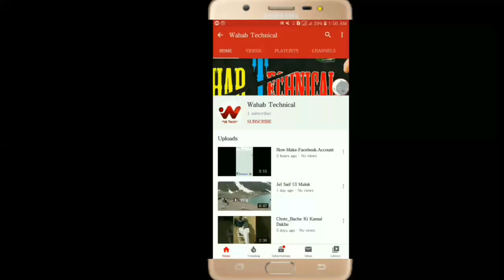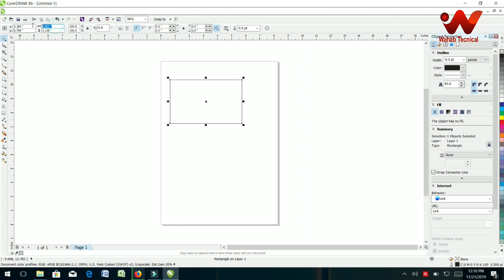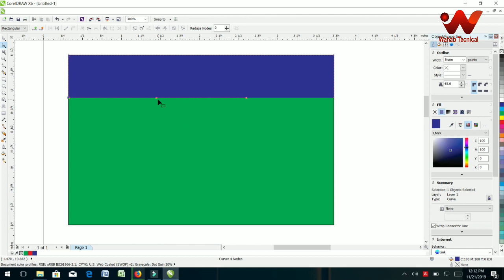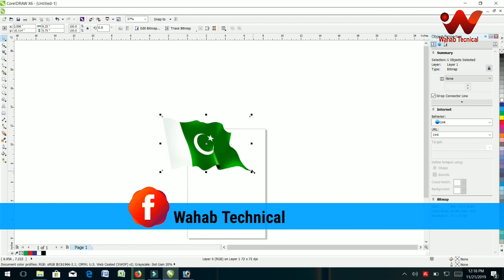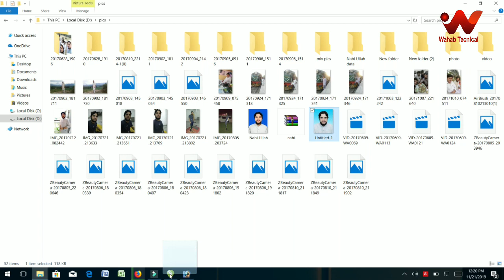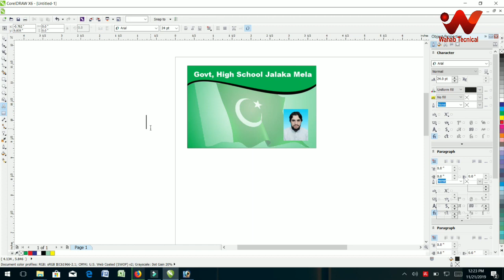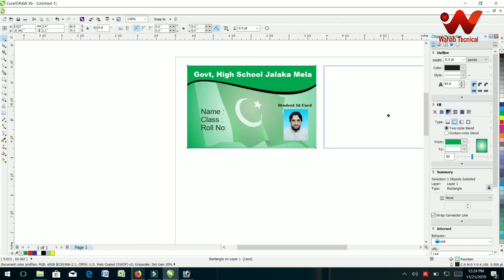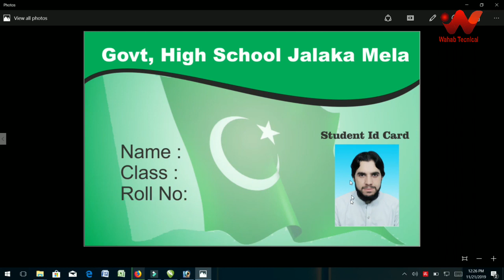How make student card in corelDrwa